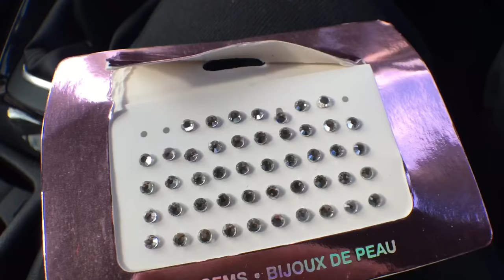Ben Phillips | Permanent Piercings PRANK! - watch me have the OP!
Recently I fixed Elliot face up with permanent makeup making him look like a little girl! 😂😡 or should I say SHEMALE Giles... Today with permanent piercings being clip on super glued piercings I present you... FEMALE GILES.

He thought moving to the countryside would escape my madness... Wrong

KEEP SMILING